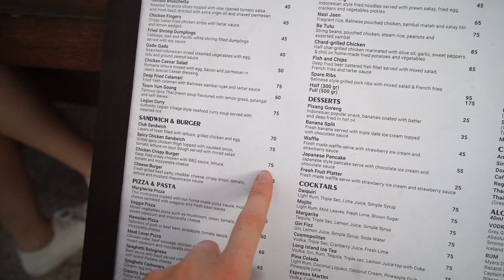Snorkelling Nusa Penida Bali, Indonesia 🐠 Day tour to see manta rays & turtles 🐢 Travel vlog 2022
This vlog begins with a day tour to go snorkelling at Nusa Penida Island, not far from Bali, Indonesia. First we are driven to Sanur, where the fast boats leave to take you to Nusa Penida. It was absolute chaos with lots of people, luggage and boats but it all ran smoothly.

We arrived at Penida Island where we disembarked and wen to collect our wristbands, flippers and snorkels. We then jumped aboard a smaller boat from which we would snorkel.

The boat stopped at around 4 places where we all jumped out and saw manta rays, lots of fish and colourful coral. The water was so warm and the colour was incredible.

We then returned to the main island for lunch and while the rest of our group went on a car tour of the island, we decided to continue snorkelling. We were so happy with our choice as we got up super close to some turtles and starfish which we hadn't seen that morning.

On our last day in Bali, we decided to go for a look at Tanah Lot Temple which is situated on it's own little island. It's only accessible at low tide and unfortunately we timed it wrong but it was still great to see. We also saw a huge python, luwaks and bats that people were holding or in cafes!

This is of no extra cost to you but it does mean you are supporting my content and helping fund future videos and adventures. So if you do use them, thank you!

FOLLOW ALONG FOR MORE TRAVEL CONTENT